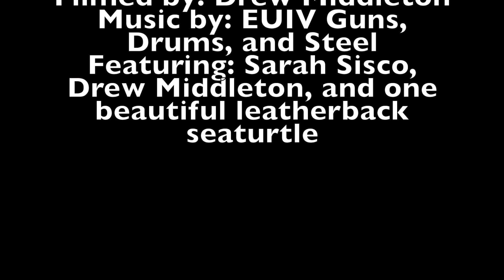Leatherback on our surface interval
After our first dive on the Spiegel Grove wreck, we caught a glimpse of the distinctive ridges of a leatherback turtle. We grabbed the camera, swam our butts off, and were graced with this brief moment with one of the rarest sea turtles on the planet!

Bonus: we didn’t even notice the dolphins until people pointed it out in the footage 😂